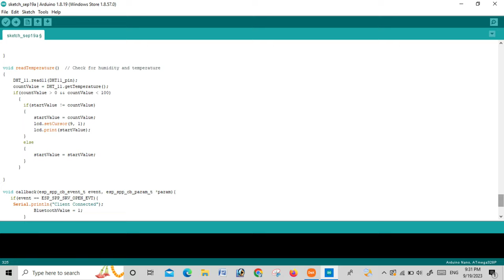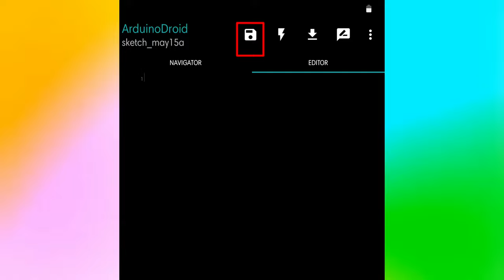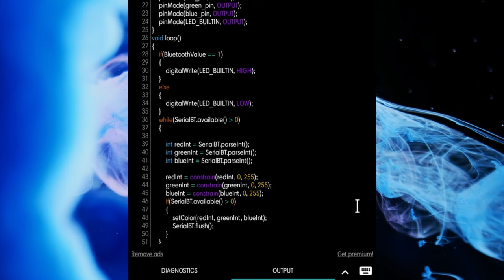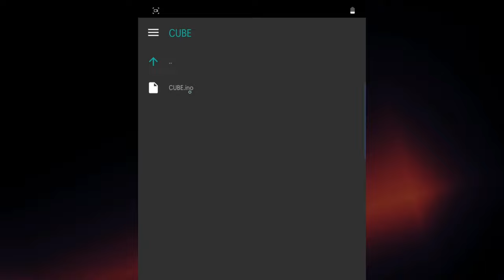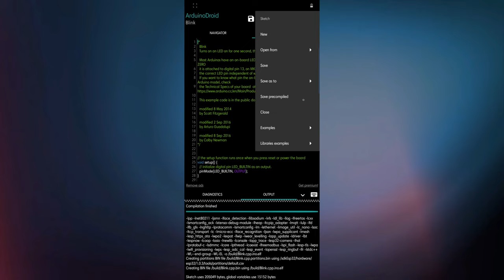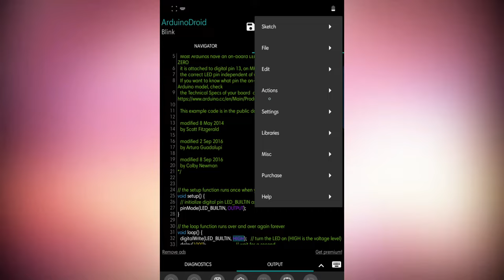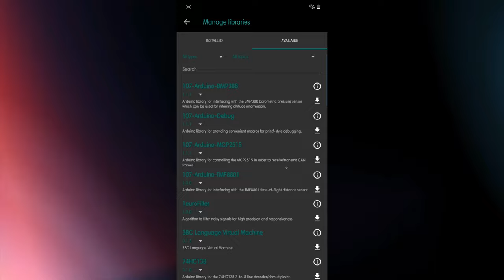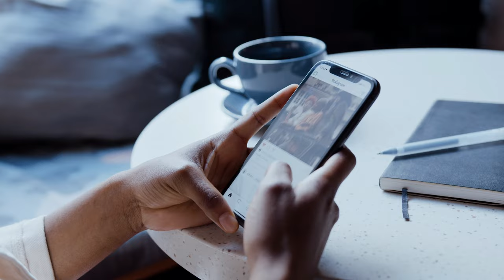How to Use ArduinoDroid Application in Android | ArduinoDroid App For Beginners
Learn how to use the ArduinoDroid app to program your Arduino or ESP devices directly from your Android phone. In this tutorial, we'll show you step-by-step how to code Arduino in mobile, making it easier to work on your projects without needing a computer. Whether you're using an ESP32, ESP8266, or a NodeMCU, this guide will help you get started with the Arduino app for Android.

Discover how to program NodeMCU using an Android phone and explore the convenience of the ArduinoDroid app. Perfect for beginners and hobbyists who want to learn how to use ESP or Arduino without a computer.

Timestamp:
00:00 Introduction
00:47 Today Video Topic
01:21 Start
01:41 How To Download ArduinoDroid Application
01:54 ArduinoDroid Not Downloading
02:00 How To Download ArduinoDroid App In Latest Phone
02:09 How To Setup ArduinoDroid App
02:31 ArduinoDroid Sketch Name And Date created by default
02:48 ArduinoDroid Save Icon
03:18 ArduinoDroid Code Compile
03:35 Code Upload Icon
03:46 ArduinoDroid Serial Monitor
04:18 Navigator
05:33 Editor
06:29 Diagnostics, Output, Inbuilt Keyboard
07:56 ArduinoDroid Three Dot
08:14 Sketch
14:00 Files
14:41 Edit
15:05 Actions
15:28 How to upload HEX file on Arduino or ESP Boards
16:02 ArduinoDroid Settings
17:30 Arduino Libraries
18:43 How to install .zip library in ArduinoDroid
20:38 Outro